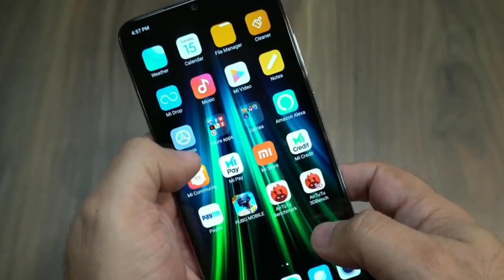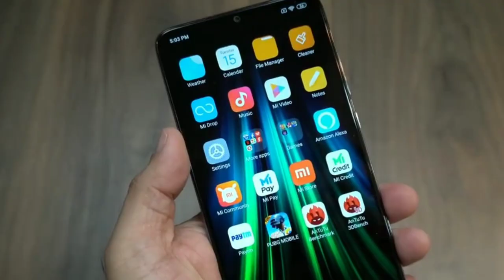Redmi note 8 pro UNBOXING and Full Review in hindi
सब्सक्राइब करें मेरे यूट्यूब चैनल को दिल्ली लेटेस्ट वीडियो देखने के लिए एंड बगल में बेल icon ko  भी जरूर दबा देना ताकि वीडियो की नोटिफिकेशन आने में कोई दिक्कत ना हो.

Video details-Redmi note 8 pro UNBOXING